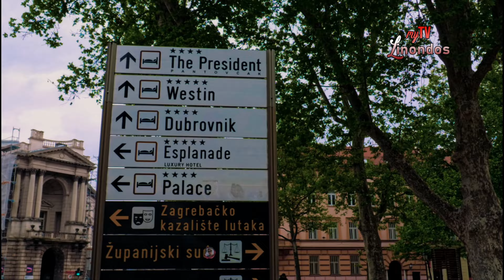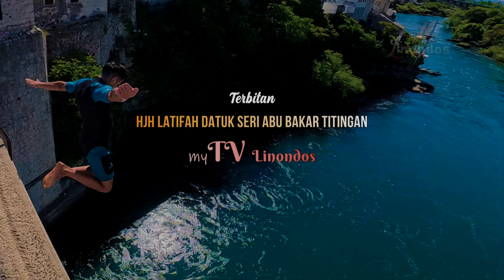KEMBARA KE BUMI BALKAN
Croatia, Montenegro, Bosnia and Herzegovina

Taman Nasional Plitvice Lakes